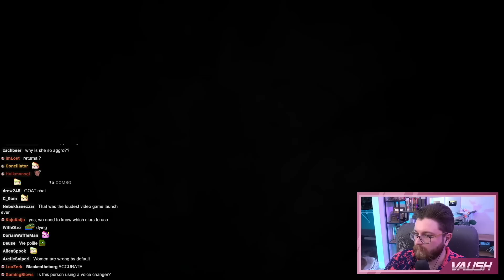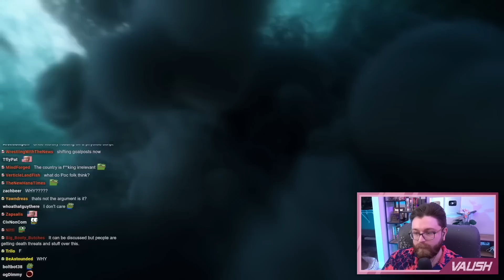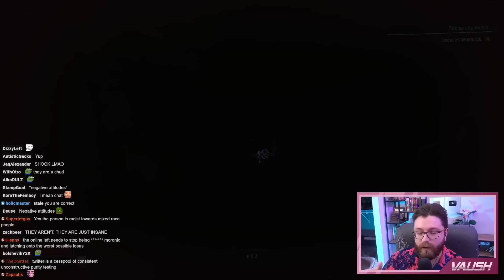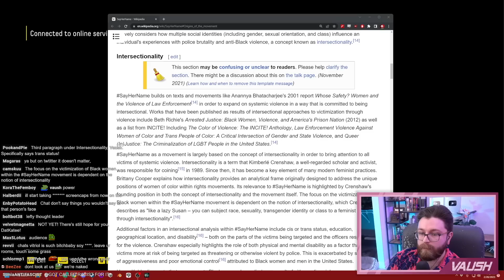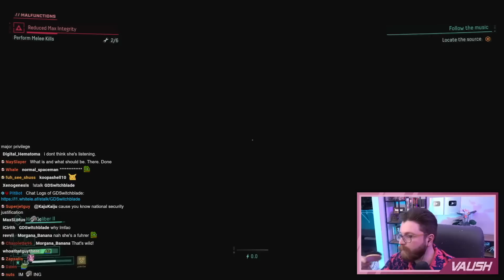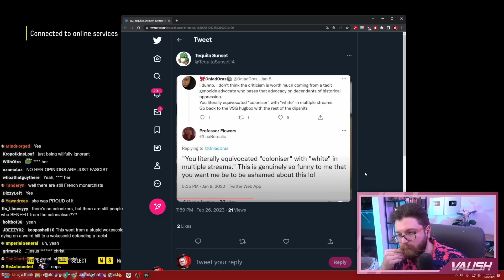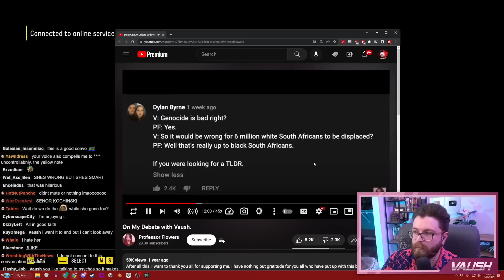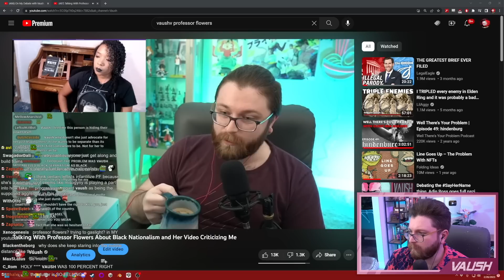Debating If Using "Say Her Name" For Brianna Ghey Is RAClST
🌟 Other Socials 🌟